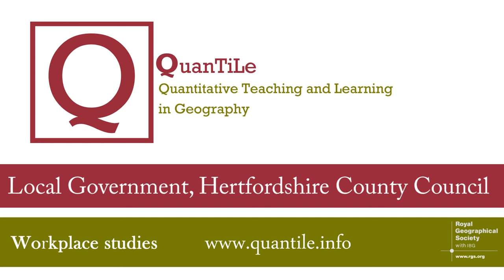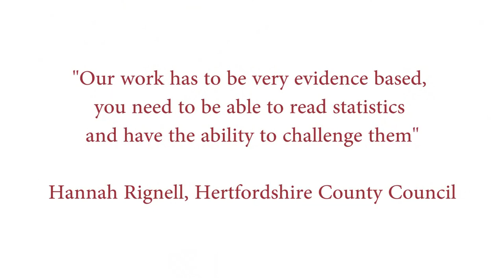Quantitative methods in local government (Hertfordshire County Council)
Employees from Hertfordshire County Council explain how Quantitative Methods have helped progress a career in local government.

This resource is part of the QuanTiLe project, which supports the teaching and learning in geography of  quantitative methods. Jointly funded by the ESRC and the British Academy (BA), it involves a team from the Royal Geographical Society (with IBG) and the University of Bristol.